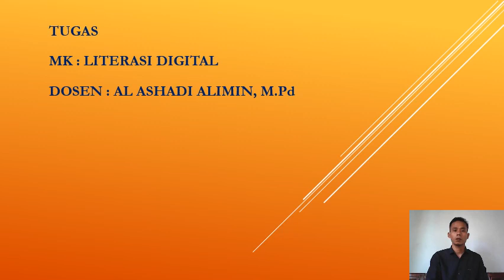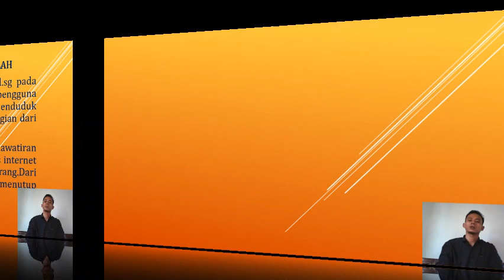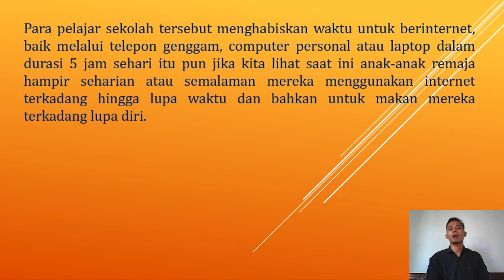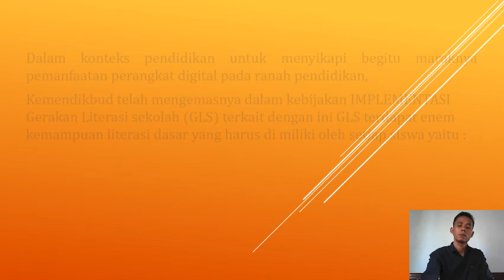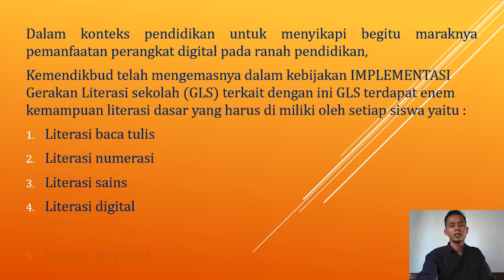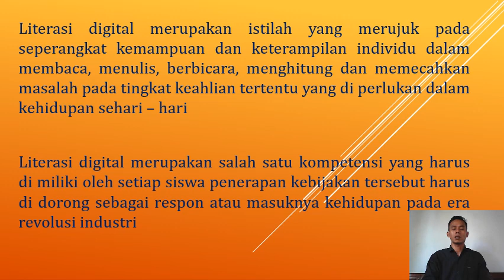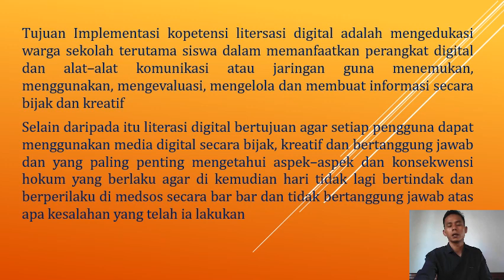Gerakan Literasi Digital di Lingkungan Sekolah GLS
Video dari Eric Suhermanto Gerakan literasi Digital